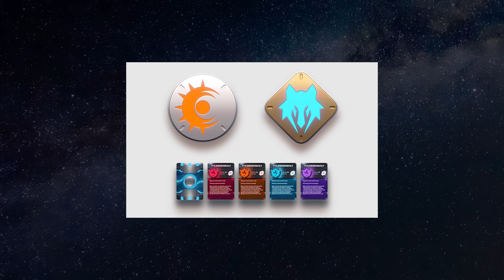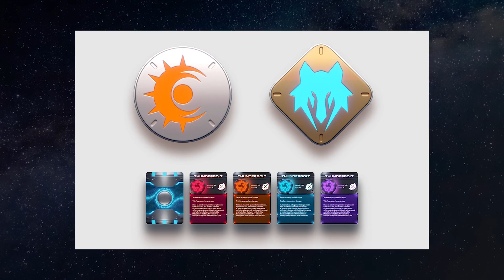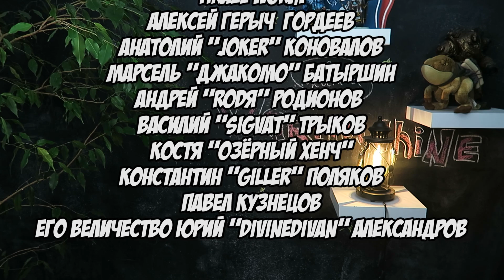Новый варгейм - Warcaster neo-mechanika!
Компиляция всей информации по новому варгейму от Privateer press - "Warcaster neo-mechanika!", объяснение связи с Вармашиной, а также моё отношение к данной игре.